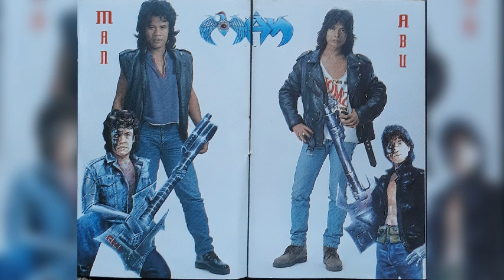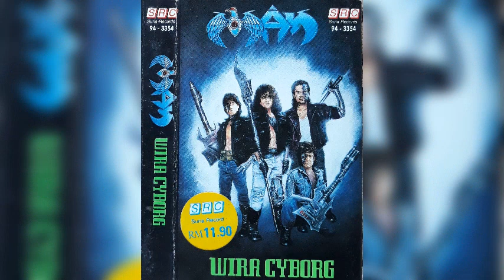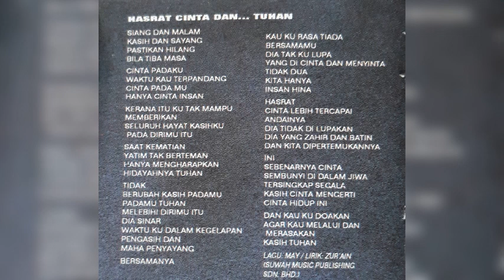May - Hasrat Cinta Dan ... Tuhan (versi kaset)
May (1994) Wira Cyborg